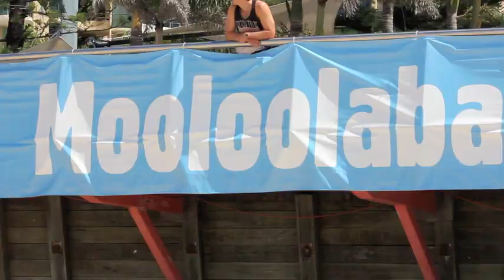Gold Coast- Mooloolaba 2011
Liz Blatchford Gold Coast & Mooloolaba World Cup Triathlon 2011